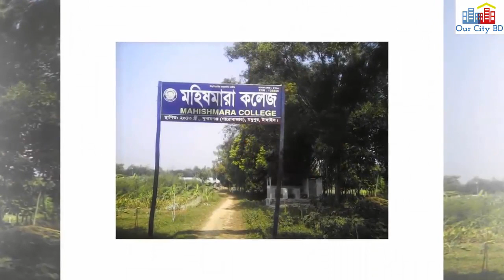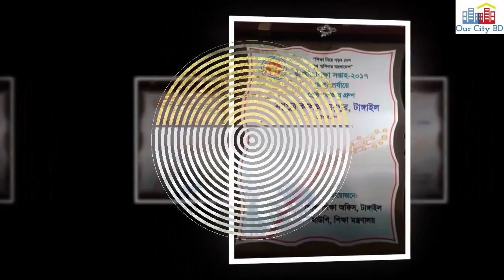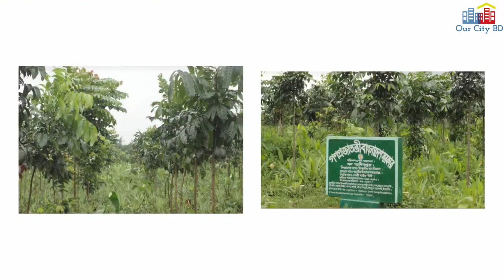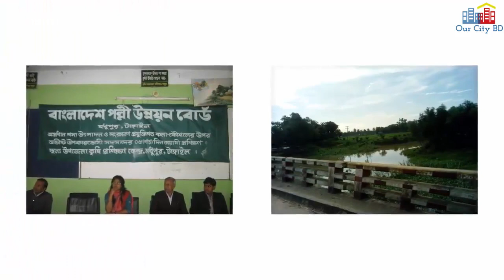মধুপুরের ইতিহাস ও ঐতিহ্য, টাঙ্গাইল । History and tradition of Madhupur, Tangail